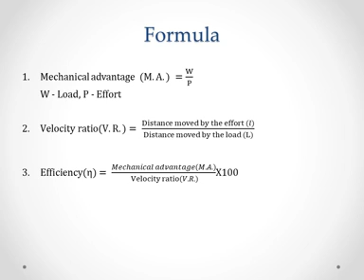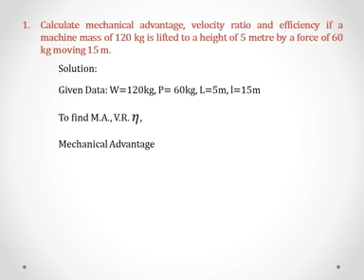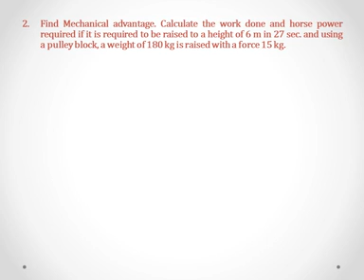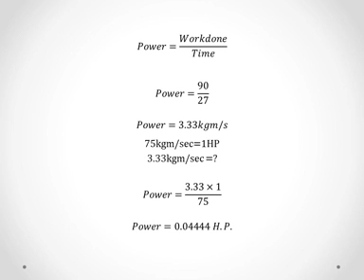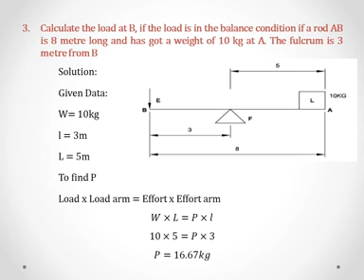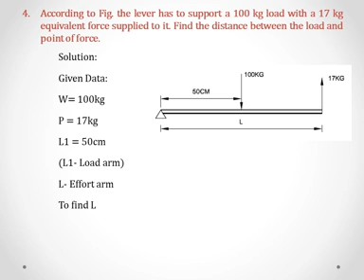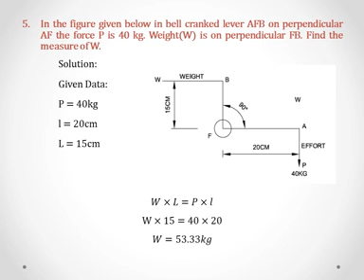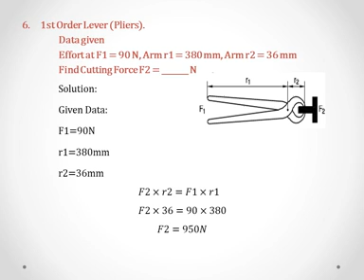Simple machine numerical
This video explain about numerical on simple machines